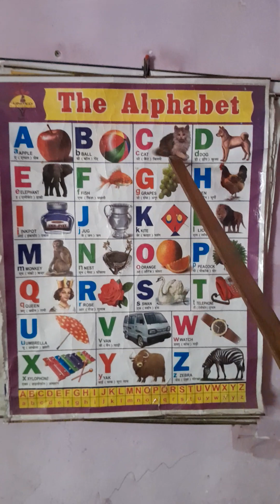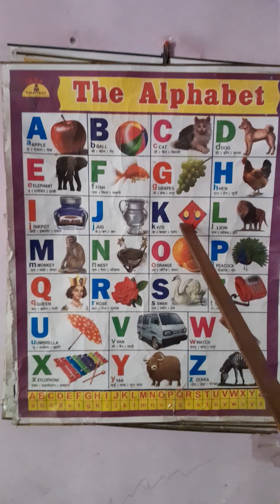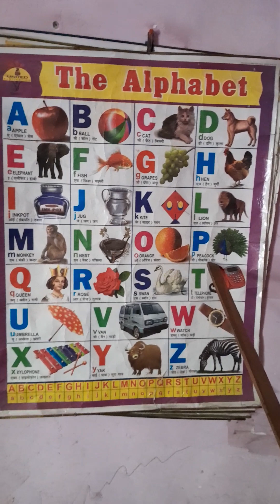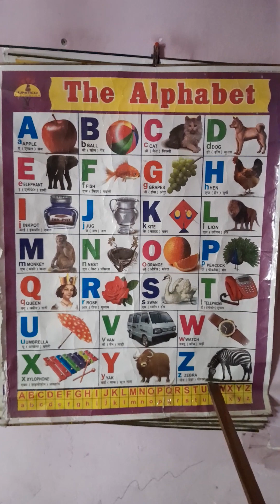ABCD song, Phonics sound, Rhyming word, A for Apple,B for Ball,C for Cat Alphabets A to Z Alphabets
B for Ball rhyming word #
C for Cat Alphabets #
D for Dog phonics sound #
abcdefghijk song#
A to Z Alphabets song #